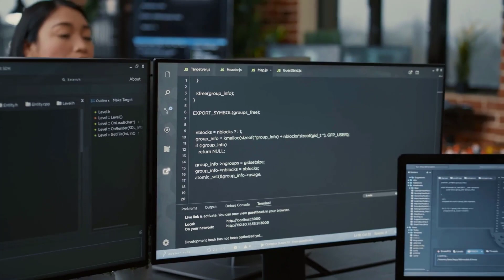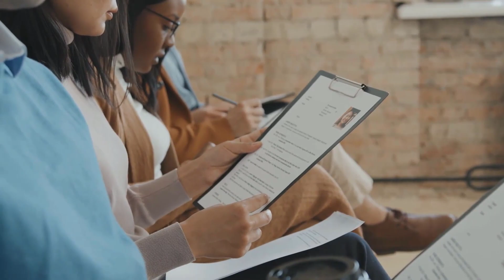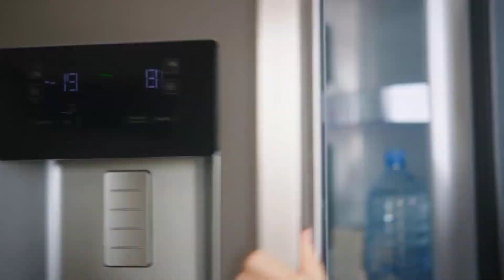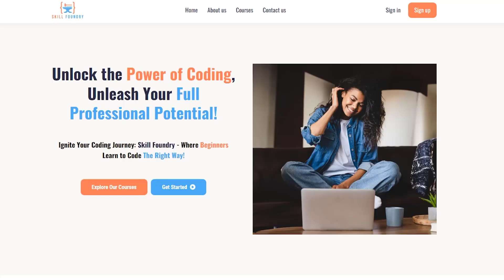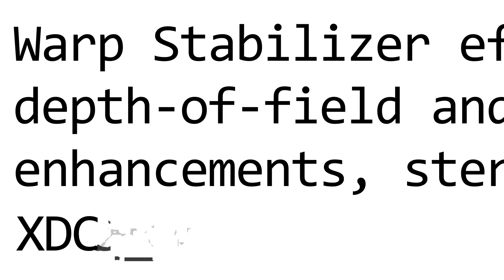5 Factors to Choose Your First Programming Language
Choosing your first programming language may seem overwhelming, but it doesn't have to be! In this essential guide, I break down the 5 key factors every coding beginner should consider: Employability, Stability, Versatility, Transferability, and Ease of Learning.

Your first language choice isn't just important—it's personal! This isn't merely about picking a programming language; it's about charting your future in coding. Whether you aspire to become a software engineer, web developer, game creator, or data scientist, this video is your first step toward an informed decision that aligns with your goals!

Happy Coding!